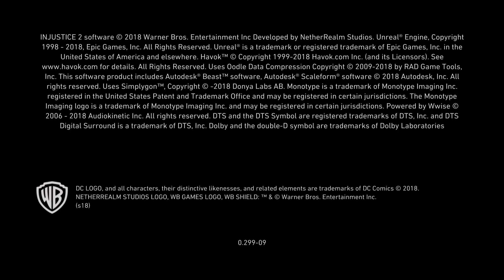INJUSTICE 2 PS5 Gameplay Walkthrough Part 9 FULL GAME No Commentary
Injustice 2 PS5 Walkthrough Part 10 and until the last part will include the full Injustice 2 Gameplay on PS5. This Injustice 2 Gameplay is recorded in 4K 60FPS on PS5 and will include the full game, all endings and all boss fights.

how are you guys?😍 I am Ehsan and I am a gamer😉 and I play and share different games on PS5 💕

Potato
Spiderman
God of War
Taken
Uncharted
GTA
Call of Duty
PES
Warzone
Resident Evil
Fortnite
Mortal Kombat
Assassin's Creed
Sonic
Crash
Ghost of Toshima
Horizon
Sifu
Stray
lets play
fortnite
fortnite funny
gta 5
grand theft auto v
funny momentsv
epic moments
best moments
fall guys
battle royal
lacy
laclan
esports
gaming
games
ps5
game best